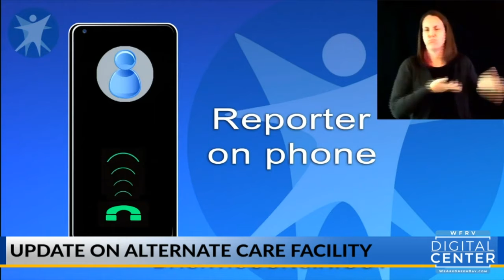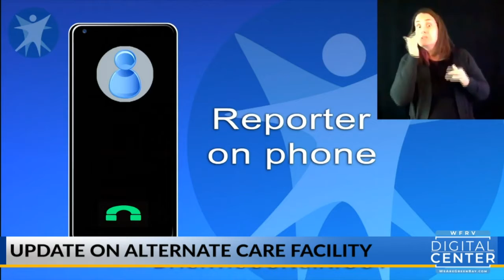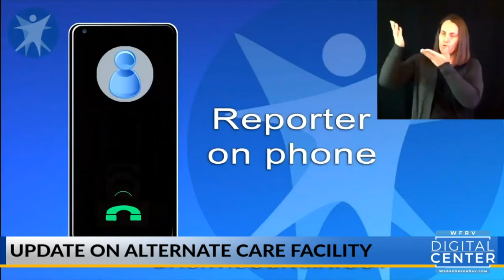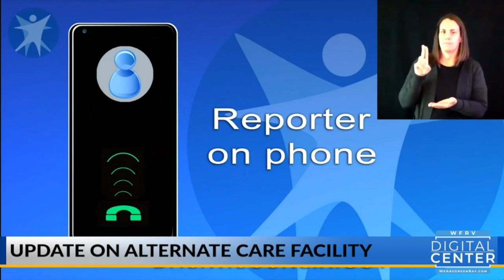DHS 10/14 update